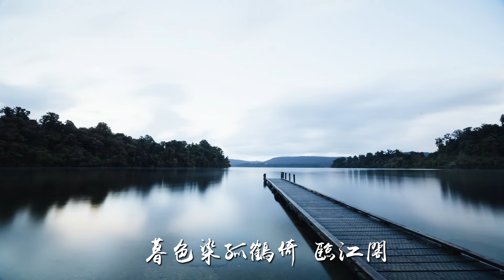【動態歌詞】浮生錯 - 鸞音社『囂囂紅塵被寂寞 落了鎖 斑駁雲煙已如昨 輪回千年贖不得 再談浮生錯 壹笑而過』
《浮生錯》歌詞影片

LYRICS
曼殊：

暮色染孤鶴倚 臨江閣

遠山層雲疊過 碧空落

壹株曇花斷此生婆娑

淚痕染得青袖 有幾多

緣起緣落虔心 歸與佛

可奈何泣已成歌

子非魚不知魚樂

春思愁泛橫波

蒼雲中愫月夢南柯

沾染了是非因果

卻難知錯

誰來添暗香蹉跎

怎料壹步浮生錯

步步漣漪羈絆我

囂囂紅塵被寂寞 落了鎖

斑駁雲煙已如昨

輪回千年贖不得

再談浮生錯 壹笑而過

可奈何泣已成歌

子非魚不知魚樂

春思愁泛橫波

沾染了是非因果

卻難知錯

誰來添暗香蹉跎

怎料壹步浮生錯

步步漣漪羈絆我

斑駁雲煙已如昨

輪回千年贖不得

怎料壹步浮生錯

步步漣漪羈絆我

斑駁雲煙已如昨

輪回千年贖不得